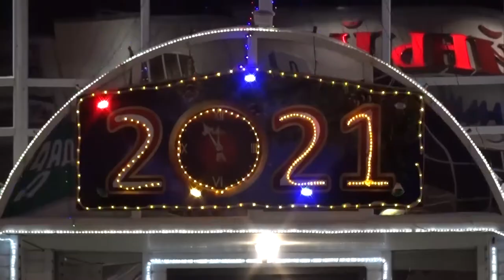Новогоднее поздравление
Главы Администрации муниципального района Янаульский район Ильшата Агзамовича Вазигатова